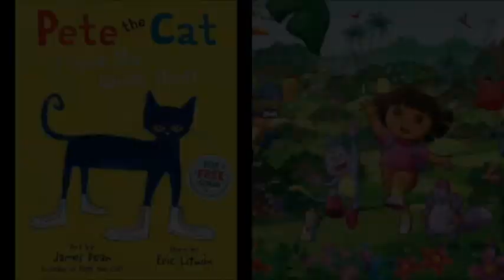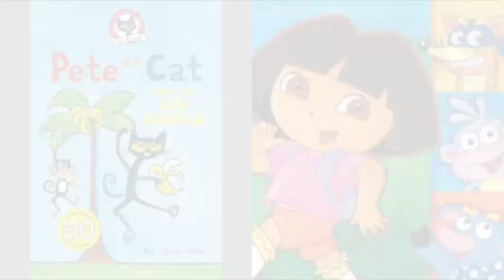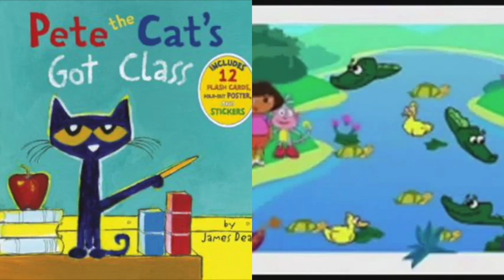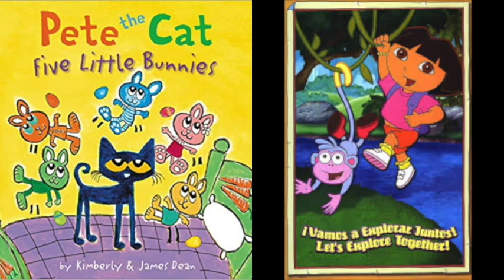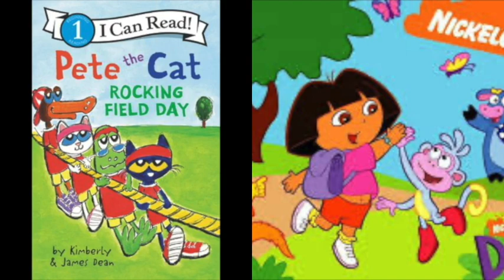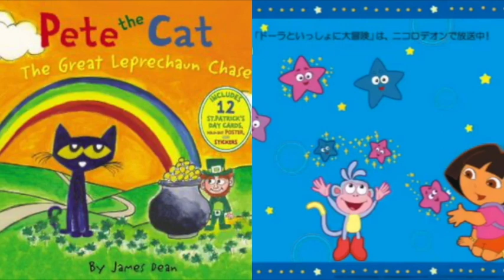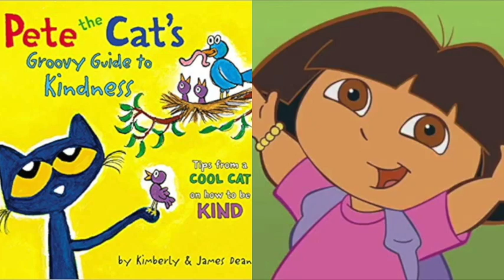MERGED Pete The Cat and Dora The Explorer Thriller